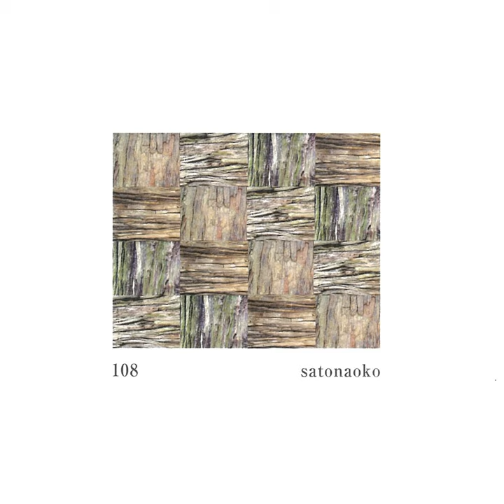根をおろす Geshi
根をおろす Geshi · Naoko Sato

108

Composer: Naoko Sato